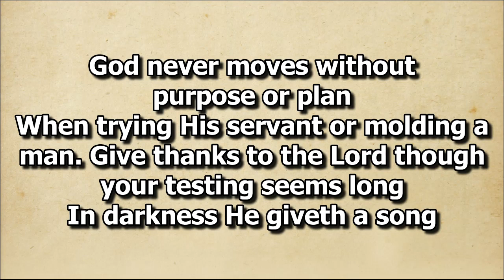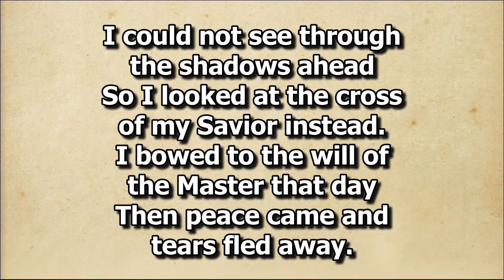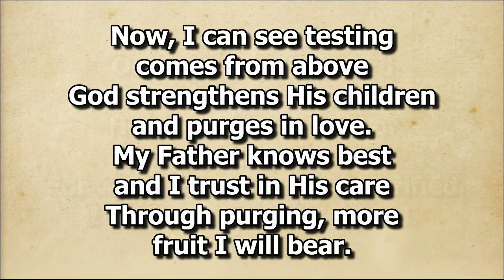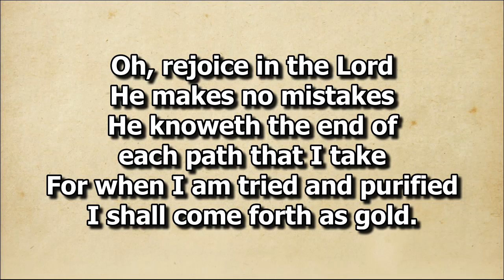Rejoice in the Lord